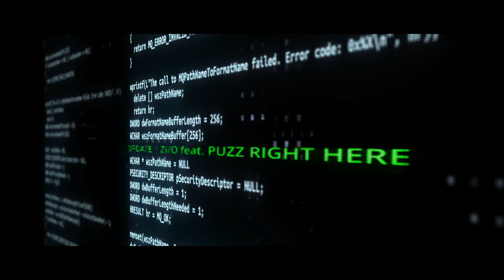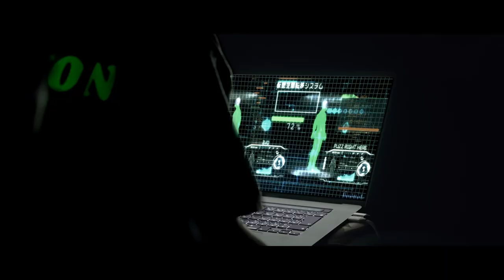Zi/O - UPDATE (feat. PUZZ RIGHT HERE) (Official Music Video)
[Credit]
Vocals & Lyrics by Zi/O

[Video Staff]
Director : Hiroki (LightHouse)
Production : ATSURAELU Co.,Ltd.